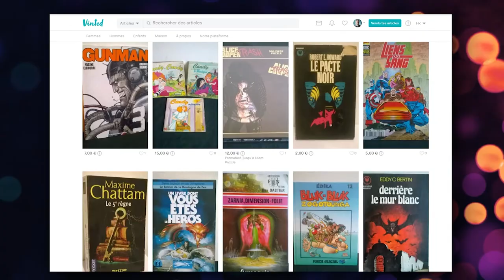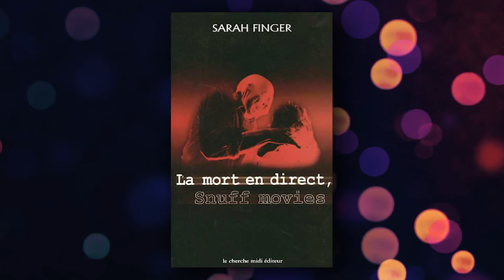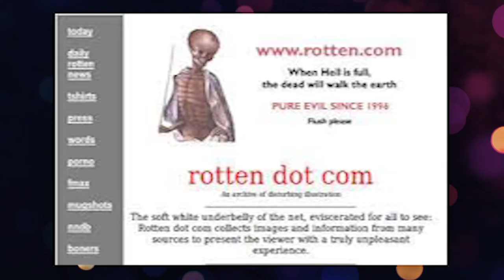AUGUST UNDERGROUND & LES SNUFF MOVIES - Critique film d'horreur #57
Le film underground choc !
▽▽▽▽▽▽ Des jolis liens ci dessous ! ▽▽▽▽▽▽

➜ SUIVEZ MOI !